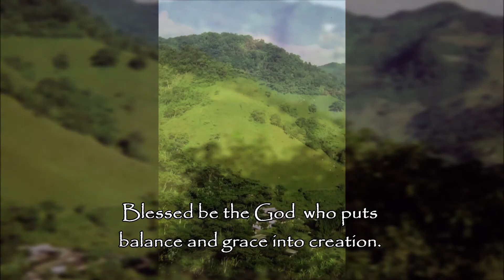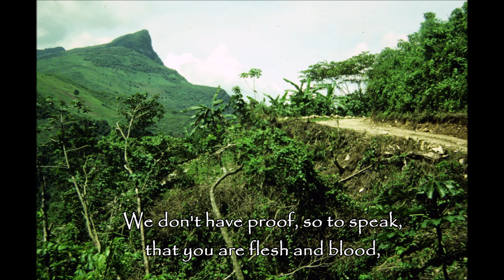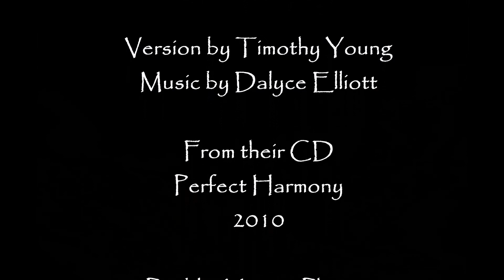Are You from the World of Angels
An Ibn Hazm poem, version by Timothy Young. Dalyce Elliott composed and performs the musical accompaniment on her violin. From their CD Perfect Harmony, 2010.